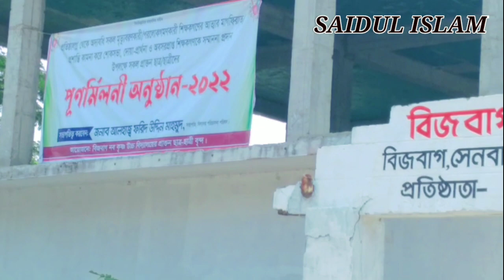saidul islam new vlog in a school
Hey, This is 'Saidul Islam'. I'm a full-time yotuber. In this journey, I'll share with my friends or subscriber new content about blog.
Song by NCS
Thanks for visiting my profile.